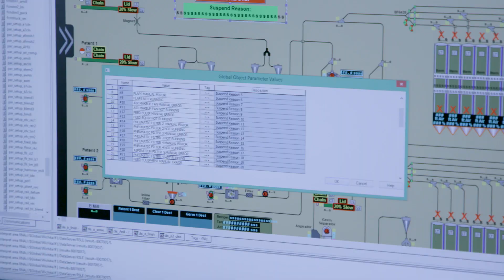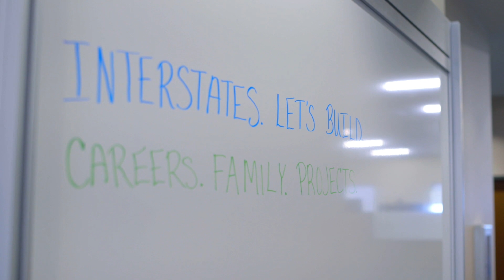Meet Paul | Control Systems Programmer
Meet Paul, Interstates Control Systems Programmer. From solving problems for our clients to walking into something new each day, he'll give you the details of his job at Interstates.